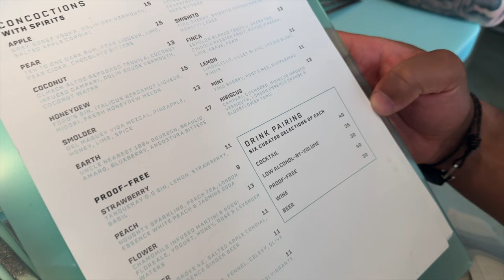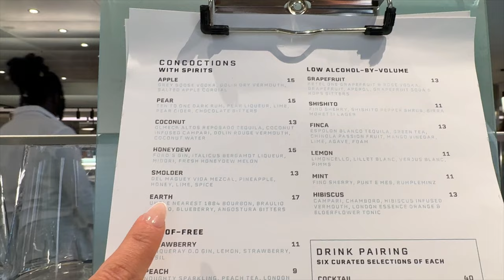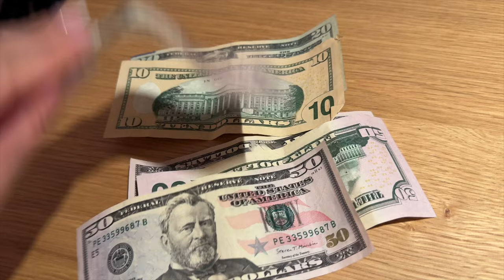🔞🚢 ADULTS ONLY CRUISE - TRYING EVERY COCKTAIL ON THE MENU - EMILY LUCY RAJCH HUSBAND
Grab $200 of onboard credit for voyages in 2024 and $100

Grab $200 of onboard credit for voyages in 2024 and $100 for 2025/2026 towards your booking, exclusively through my link! on top of all current offers @VirginVoyages

*Gifted trip

THINGS YOU MIGHT WANT TO KNOW:

HEIGHT: 5FT 2.3
SIZE: UK SIZE 12-14
AGE: 33 YEARS OLD

GYMSHARK: EMILY
HELIOCARE: HELIO118
ELRSTYLE: NEW10